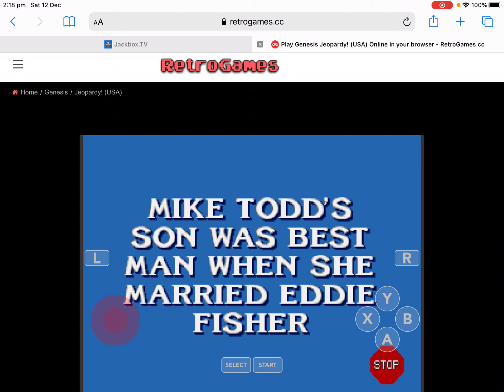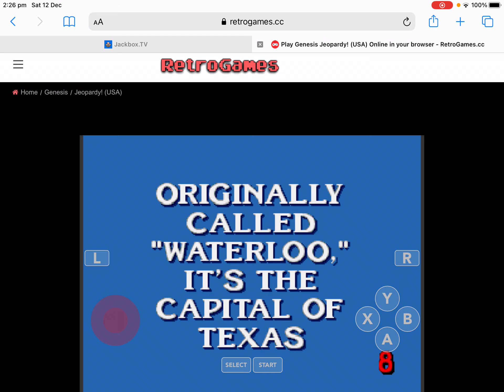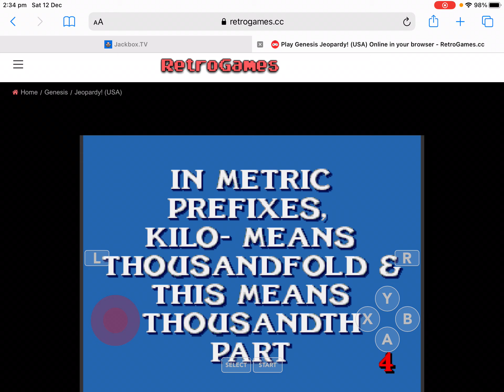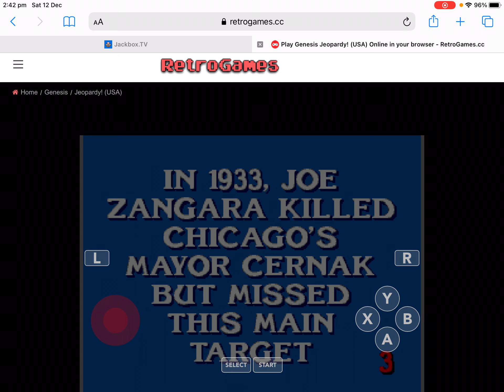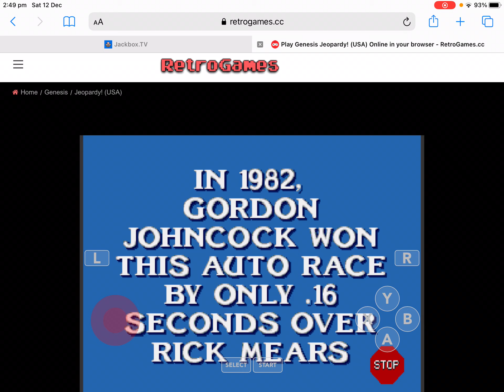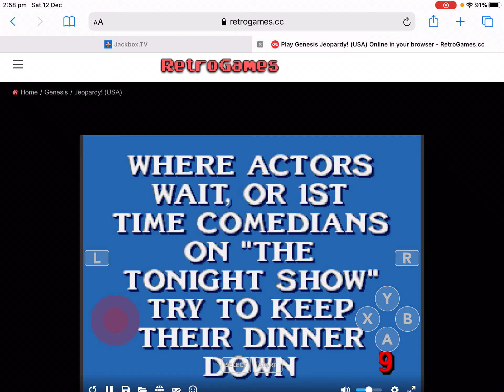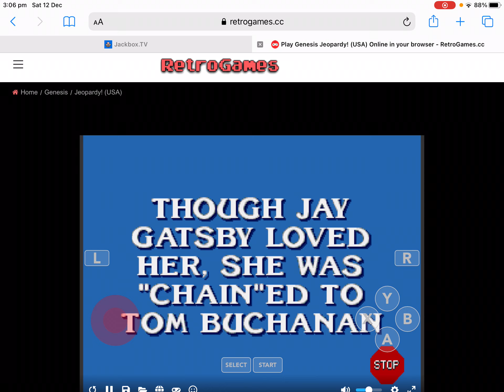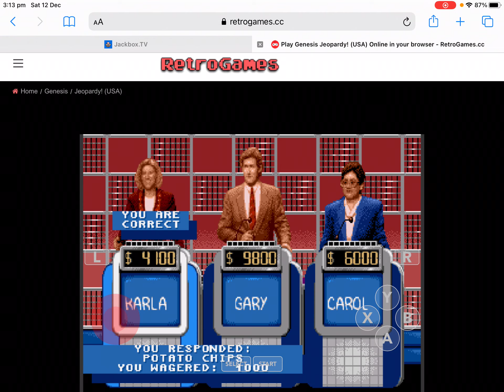Jeopardy For The Sega Genesis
This is my first Jeopardy game for the Sega Genesis